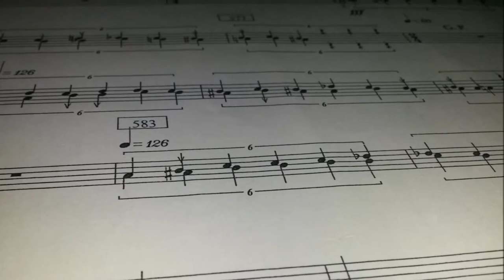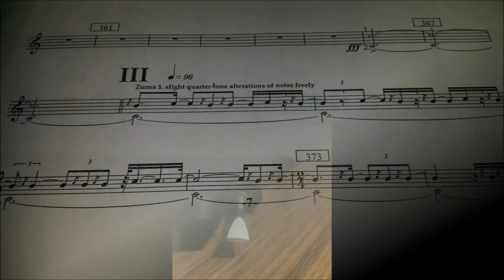BİLKENT SENFONİ ORKESTRASI KONCERTO 2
ZURNA : Ali Bektaş
ŞEF : KAMRAN İNCE
KOMPOZİSYON: IŞIN METİN
Requiem for Mehmet
Far Variations
Concerto for Orcestra, Turkish Instruments and Voices